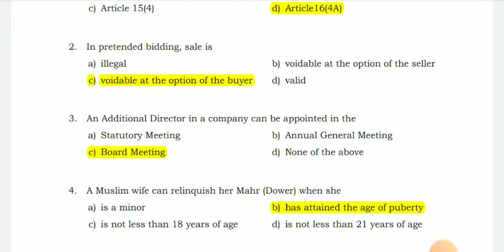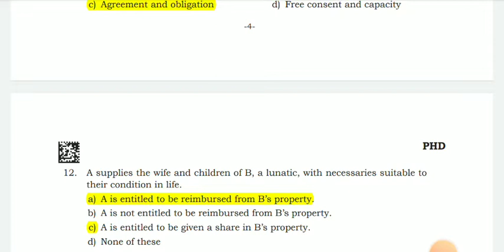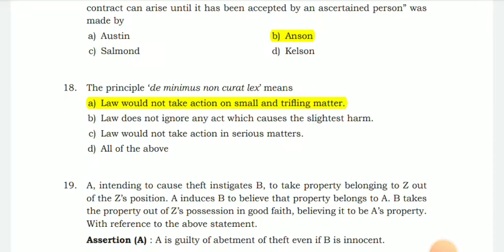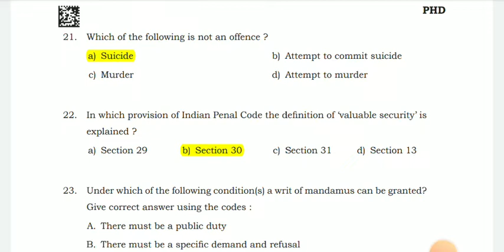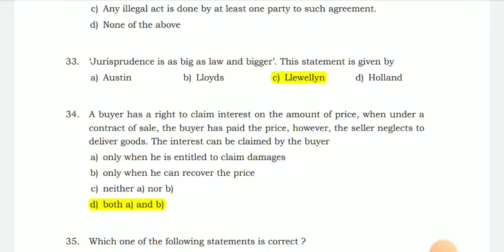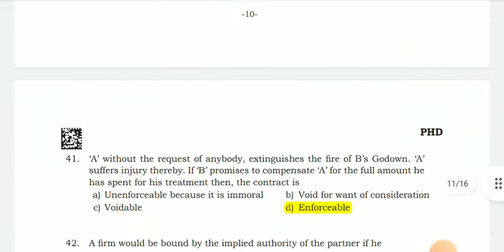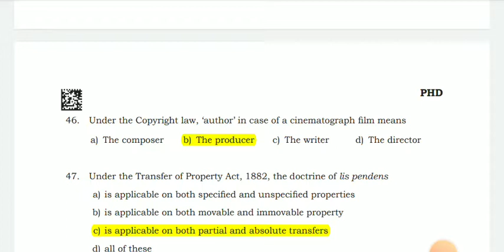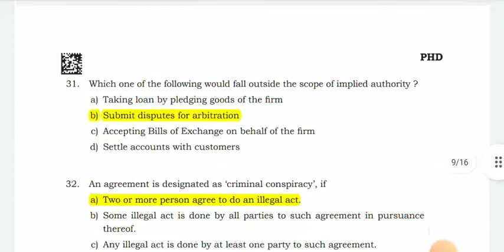AILET NLU Delhi PhD questions paper 2022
National University Delhi has conducted PhD examination on 26 June 2022 and declared the answer key. in accordance with the answer key, which has been published by National University Delhi this question paper will help you to understand the phd paper question which will useful for other examination like UGC NET and for other PHD entrance examination.